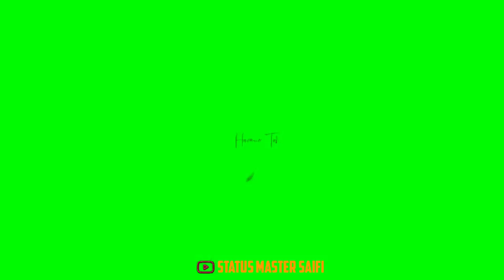green screen status || song status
__________________________________________ ♦️if you wish to remove this video.